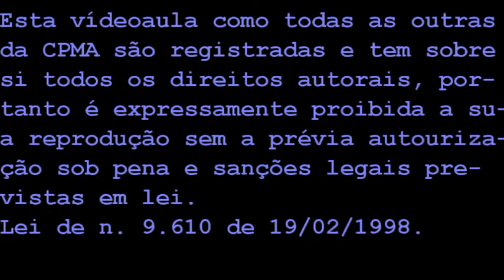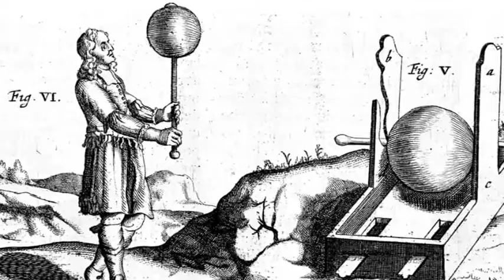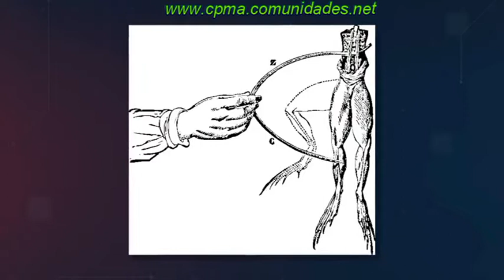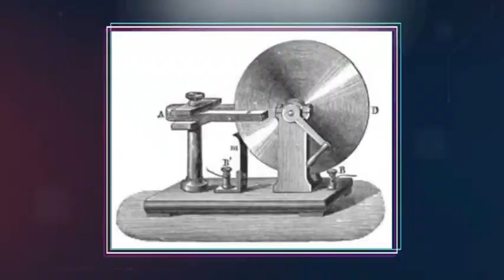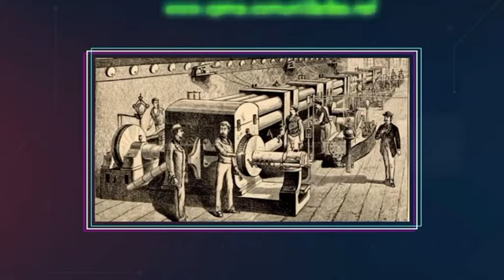A História da eletricidade atual